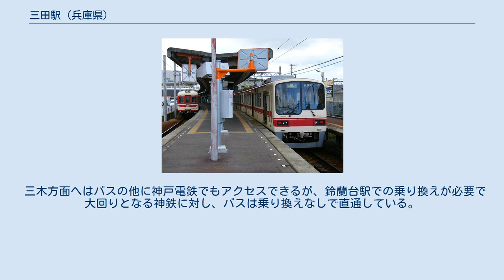三田駅 (兵庫県)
三田駅（さんだえき）は、兵庫県三田市駅前町にある、西日本旅客鉄道（JR西日本）・神戸電鉄の駅。
JR西日本の駅番号はJR-G61、神戸電鉄の駅番号はKB29。
 三田市を代表する駅で、JR・神戸電鉄共に全営業列車が停車する。
JRの駅はICOCA、神戸電鉄の駅ではPiTaPaおよびスルッとKANSAI対応各種カードの利用エリアに含まれており、相互利用可能なカードにも対応している。
 JRの駅は直営駅（宝塚駅の被管理駅）で、「JR宝塚線」の愛称区間やアーバンネットワーク管内に含まれている。
特急を含む全列車が停車する（ただし、国鉄時代の特急『まつかぜ』の一部は通過していた）。
1943年までは、当駅を起点として有馬温泉まで国鉄有馬線が延びていた。
現在でもJRの駅の1番線の尼崎寄りにホームの跡が確認できる。
 神戸電鉄の駅には当駅を終点とする三田線に加え、横山駅から分岐する公園都市線の列車も乗り入れている。
冬場には車内温度維持のため、停車中は各車両の三田寄りの1つをのぞいてドアを閉め切る措置をとっている（神戸電鉄社内では「限定開」と称されている）。
 有馬線開業の頃の国鉄三田駅、右側が福知山線、左側が有馬線 相対式2面2線のホームを持つ地上駅で、橋上駅舎を有している。
ホームの有効長は10両だが、電車の乗降口に合わせて嵩上げされた部分は8両分で、残りの2両分との段差がホーム上で確認できる。
 かつては上下線の間に中線が1本あった。
中線には架線が張られておらず、複線化以降は尼崎側としか接続されていなかった。
かつては神戸電鉄への搬入車両の留置に使用されたり、1994年に当駅 - 新三田駅間でトラックと衝突事故を起こした車両が留置されていたこともある。
中線の撤去後は、完全に停留所となった。
 国鉄時代は1番のりば側に駅舎が併設されており、3番のりばとは跨線橋での連絡であった。
3番のりばに隣接して4番のりばがあり、国鉄型配線にホームがない中線（2番線）を挟む構造だった。
 のりば ダイヤ 日中(平日:11時ー15時、土休日:12時ー15時)は1時間あたり特急「こうのとり」が1本と区間快速が4本停車する。
区間快速運転時間以外は区間快速に代わり、丹波路快速・快速・普通を含む全列車が停車し本数が増加する。
 プラットホーム 頭端式2面2線のホームを持つ地上駅。
2番線のみ両側にホームが設けられているが、現在は1面2線のみの片扉扱いとなっている。
 ホームの有効長は5両だが、5両編成が入線したことはない。
4両・3両編成用のITV装置とホーム確認用ミラーが設置されている。
 かつては、ニッポンレンタカーの店舗があったあたりに貨物用ホームが設けられていた （2015年12月現在、駐車場になっている）。
 のりば ダイヤ 平日・休日ともに、新開地方面行きとウッディタウン中央行きが終日を通して交互に発車しており、それぞれ1時間あたり4本ずつの合計8本が運行されている（早朝・深夜は例外あり）。
 国鉄時代には当駅で貨物の取り扱いも行われており、国鉄と神戸電鉄は電化された渡り線で接続されていた。
神戸電鉄の駅の改築にあわせて撤去され、現在ではJR駅の保線車両が留置されている大阪寄りの引込み線に、その名残を留めている。
 川崎重工業で製造された神戸電鉄の新製車両の搬入にもこの渡り線が活用されたが、JR福知山線の貨物取扱廃止後は現在のトレーラーによる輸送に切り替えられており、市場駅に隣接する保線基地に搬入されている。
 ホーム 1986年に行われたJR福知山線の輸送改善や、三田市のニュータウン事業の進捗により、ベッドタウンとしての需要が高まったことで、利用客が急増した。
 現在は、ニュータウン方面から神戸電鉄（神鉄）や神姫バスで当駅まで出て、JR福知山線に乗り換える通勤・通学客が多い。
北隣の新三田駅に出る住民も少なくない。
 通勤による利用としては、上記の他にも神鉄三田線で神戸方面に出るという選択肢もあるが、同線の運賃の高さや単線区間を含むなどの速達性の薄さにより、利用客数はJRに比べ劣る。
さらに、神姫バスも乗り換えなしで三宮駅前まで直行する特急三ノ宮線を運行しているため、神鉄は激しい乗客の獲得競争に晒されている。
 なお、神鉄はJRに乗り換える利用客の需要に対応するため、終電もJRとの接続を意識し、24時台まで設定されている。
 「兵庫...